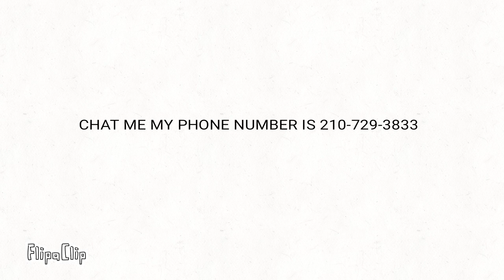my social media